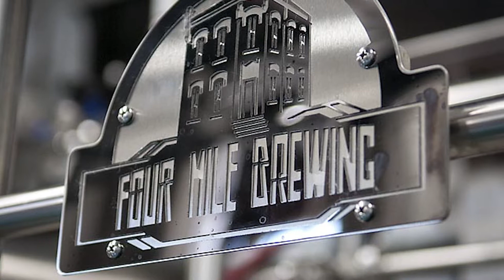Senator Cathy Young Week in Review -05/05/15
05/05/15 - Senator Cathy Young Week in Review